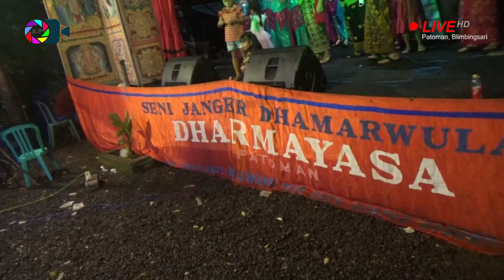Ibu- ibu Ambyar Desa Patoman Nyanyi "Percumo" Bareng Bersama Dharma Yasa Patoman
Seni Janger Dharma Yasa Patoman
Patoman - Blimbingsari - Banyuwangi

Terimakasih